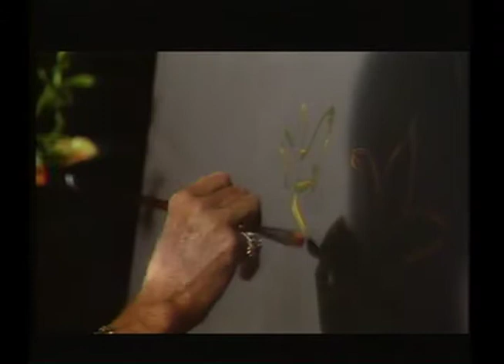Kenneth G. Mills in conversation with Rolland G. Smith - "Did You Feel It?"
Rolland Smith asks Canadian philosopher, musician, poet Kenneth G. Mills questions about the Source of his prolific creativity. Clips of Kenneth Mills conducting the Star-Scape Singers, painting, his fashions, and responding to Mr. Smith's question: "If you had one minute and could talk to all the people in the world, what would you say to them?"

Filmed and produced by David Niles, in New York City.